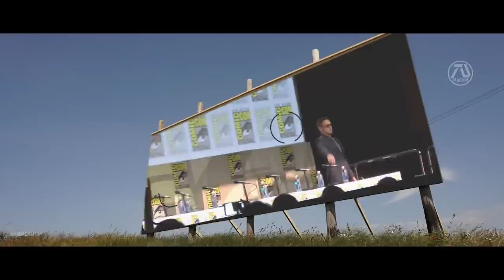IRON MAN 4 "Resurrection" Trailer #7 (HD) Robert Downey Jr, Mark Ruffalo, Samuel L Jackson| Fan Made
Phil Coulson and Nick Fury brings Tony Stark back. The Mandarin aims to take everything he has worked, his wealth and his family.

►MacamTV's Purpose

Lorra Williams
Willie Hull
Jose Luna
Lady Ronny
Däster Sandra
Tuco Lopez
Amanda Hoyos E.
Joe Garcia
AM Movie
Arezwan Mutiar
Amar Milanovic
Danielle Moore
Jazmyn
Lynn Queen
James J.

Editing Details:

VIDEO CREDITS | IRON MAN (2008) | IRON MAN 2 | SPIDER-MAN IN REAL LIFE IRON MAN, DEADPOOL AND HULK BY MIGHTYRACCOON! | CRAZY $7000 FUNCTIONAL IRON MAN COSTUME BY ANTHONY LIPANI | INDIAN IRON MAN BY VKSROX | BILLIONAIRE IRON MAN BOX FORT BY PAPA JAKE | IRONMAN SUIT IN REAL LIFE BY KHANFLICKS | IRON MAN TRANSFORMATION IN REAL LIFE BY ACC DREAM | MISSION IMPOSSIBLE GHOST PROTOCOL | HULK VS THANOS MARVEL'S AVENGERS BY RAIN G. | IRON MAN GAMMA PROTOCOL BY ANTHONY MCGRATH | THANKS FOR SHARING | AVENGERS INIFINITY WAR | LOCK-OUT | AVENGERS END GAME DELETED SCENE | AGE OF ULTRON COMICON BY THE FLICKS AND THE CITY | ONEPLUS 8 ROBERT DOWNEY JR COMMERCIAL | AUDI R8 SUPER BOWL 2016 COMMERCIAL | LOST BULLET (2020) | AGENTS OF SHIELD SEASON 2 & SEASON 5 | SHANG CHI LEGEND OF THE TEN RINGS | ROBERT DOWNEY JR & TOM HOLLAND JIMMY KIMMEL LIVE | TODAY INTERVIEW ABOUT "DOLITTLE" | ROBERT DOWNEY JR & JON FAVREAU INTERVIEW IN AVENGERS END GAME PREIMER | COUNTRY STRONG | 13 REASONS WHY SEASON 1 | SPOTLIGHT (2015) | BLANK ROADSIDE BILLBOARD BY EVERY GREEN SCREEN | TV GREEN SCREEN BY JEN R1 | THE JUDGE (2014) | THE JUDGE MOVIE PREMIERE
MUSIC CREDITS | THE FOREIGNER TRAILER MUSIC | THE JUNGLE BOOK TRAILER MUSIC

I can't believe this is the 7th Iron Man 4 dream trailer I've made and I think its the perfect number for another! The challenge as usual is to bring the best parts of the previews versions, like the awesome love triangle between Pepper Potts, Bruce Banner and Tony Stark and The Mandarin as basically the villain. But I personally believe the most important part to nail is the resurrection of the man himself. Fortunately I was once again surprised by how much clips I've discovered, and was able to create an amazing scene of Tony Stark in S.W.O.R.D space station (clips from LOCK-OUT) getting help from Nick Fury and Coulson! M.I Ghost Protocol had a hospital scene which I made it Tony Stark mix with great clips from Agents of Shield.
Tom Holland and RDJ interview mentioned "She didn't believe me" which I transformed to be about Aunt May not believe the new about Tony.

"Mr. Stark" line of Fury is from Iron Man 2008, "Don't mention it" line of Coulson is from A.O,S and "anything is possible" line of Tony Stark is from THE AGE OF A.I show. Once again I made cool breaking news like "Tony Stark is alive says Fury!" and
"Tony Stark in financial ruin". Nick Fury watching Tony Stark return in a billboard I edited this way for the first time. Stark reading the breaking news about The Mandarin I edited (thanks to The Judge) we get an awesome sad reaction from him.
"Are you gonna help" and "You cannot lose" line from The Judge I recreated to be James Rhodes line talking to Tony. The music I personally like from The Foreigner because the lyrics connects with the story about bringing Tony back to life. The thumbnail was an edit from Smallville, showing Tony waking up, I made it the main attraction since this is the best part of this trailer.